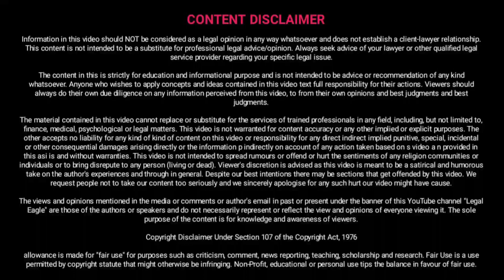अंतरिम मेंटेनेंस लेने के बाद भी पत्नी झूठे केस में फाइनल मेंटेनेंस नही ले पाएगी !